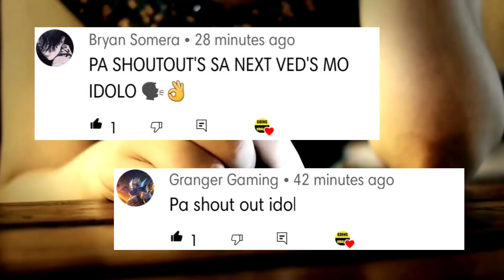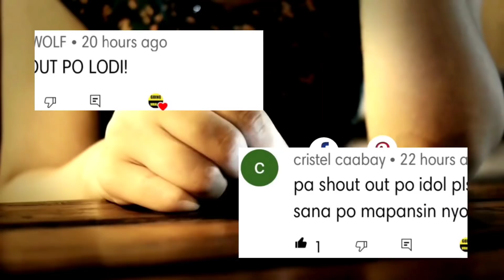Ang SWEET Ng POSE Nyong DALAWA, Nang BIGLANG May NALIGAW😅😂 -Funny Videos & Memes Compilation 2021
" Ang SWEET Ng POSE Nyong DALAWA, Nang BIGLANG May NALIGAW😅😂 " Sa susunod siguraduhing walang tao sa paligid  bago magpa picture🤣✌

• Credit po sa owner ng mga videos😊 pampa goodvibes lang po salamat!